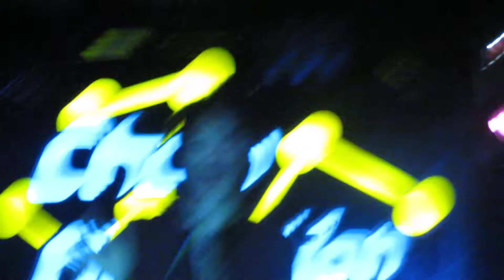Craig Owens Acoustic- Graveyard Dancing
10/16/11 Craig Owens singing Graveyard Dancing at the Chain Reaction, Anaheim, CA.